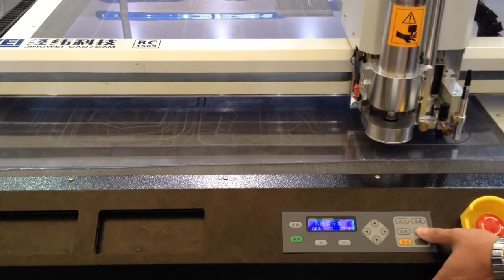JWEI RC03 cut double layer 1.5mm PVC board